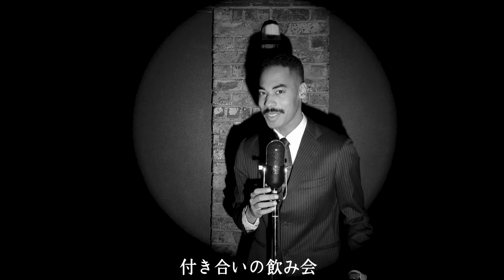付き合いの飲み会-Dennis Lwabu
行きたくない場所ならずっと居なくても良い。

Film and edit:Shuto Takahashi
Lighting:Ryosei Kuwabara